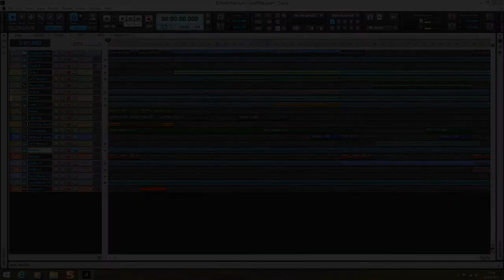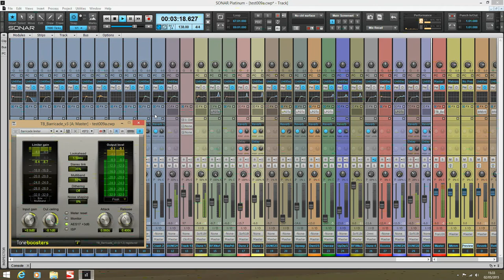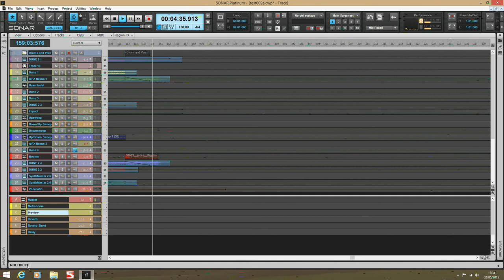Trance - Wistful Thinking - Sonar Platinum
Trance track made with Sonar Platinum.
Drums -
Maschine 2
Synths -
Dune
Dune 2
Nexus 2
Synthmaster
Re-uploaded after a few tweaks as it didn't sound good through earbuds (too much bass).